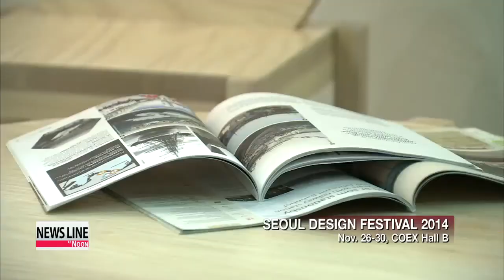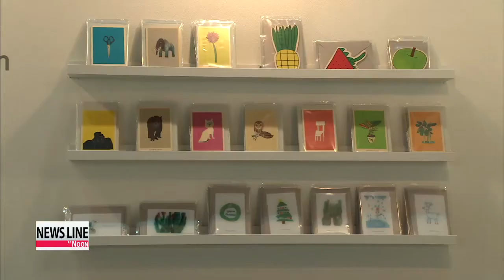Korea′s largest annual design fair kicks off in Seoul 국내최대 디자인 축제, 서울디자인 페스티벌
Korea′s largest annual design fair is open for visitors to enjoy in Seoul this week.
This year′s focus is all about innovative and creative designs that help improve our lives.
Park Ji-won reports.
Korea′s largest annual design fair features a diverse range of innovative and creative items.
For example, all of this modern light equipment is made from 3D printers.
And how about this cute ribbon-shaped wine stopper?
There are also furniture pieces designed specifically for small studio apartments or one-person homes.
And then there is this interior LED light...
"The shape is inspired by traditional white Korean porcelain pieces, yet its distinctive characteristic is that it′s made of a silicone material.. which makes for warmer and softer lighting."
The design fair not only showcases fresh ideas by up-and-coming designersit also puts so-called "social designs" into the spotlight... that aim to change society for the better... through smart designs.
For instance, these products were designed by children facing physical or psychological challenges.
All the profits will be spent on their art education.
And these pretty flower patterns,... applied to products like smartphone covers, mugs and T-shirts,... come from paintings made by victims of Japan′s wartime sexual enslavement,... during art therapy sessions.
"I thought their paintings could be used for design pieces. Our goal is to have people view and respect them as artists,... not merely as victims."
They are social issues that fit into the theme of this year′s festival, "Well-aged life, well-balanced design."
"This year′s design festival attempts to see whether designers can provide solutions for creating a healthier society."
The 13th annual design fair is expected to draw tens of thousands of visitors during its five-day run that ends Sunday.